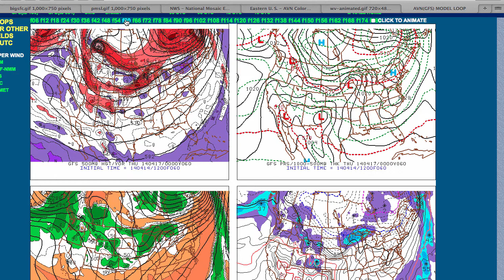Forecast Discussion for April 14, 2014